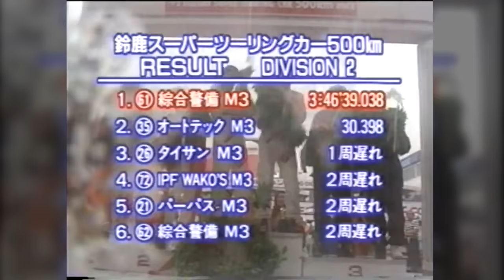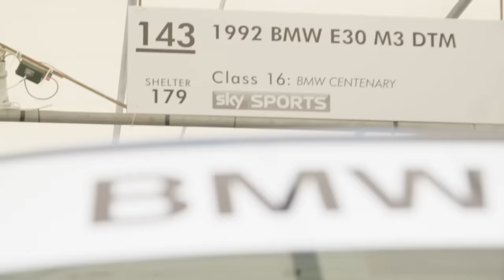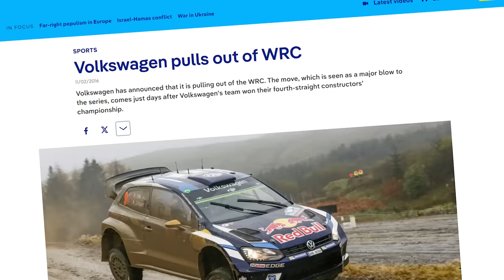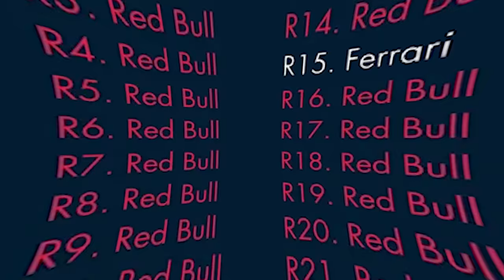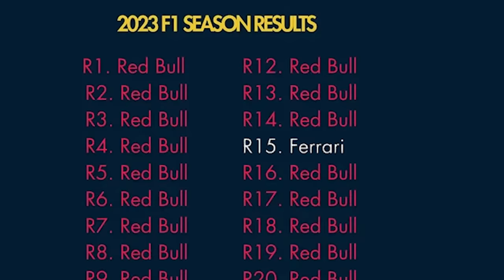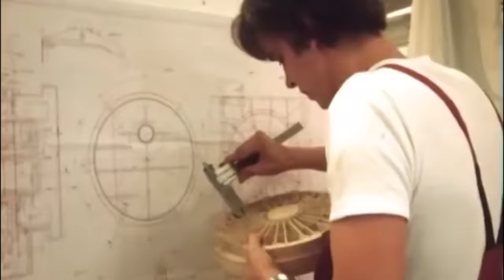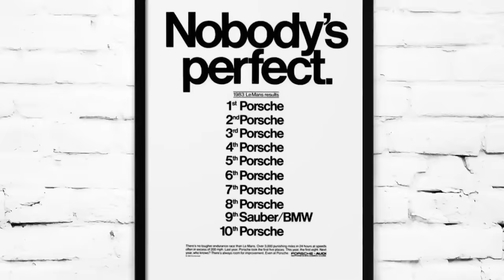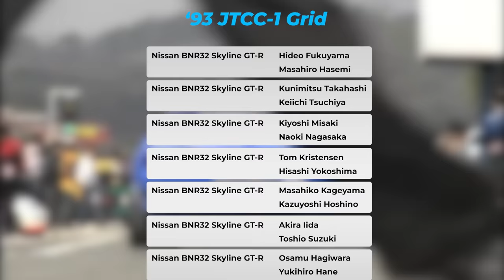Top 7 Most Dominant Race Cars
At the highest level of competition, winning a race is hard.
But every once in a while, a car comes along that just demolishes its rivals like it’s a child’s play.